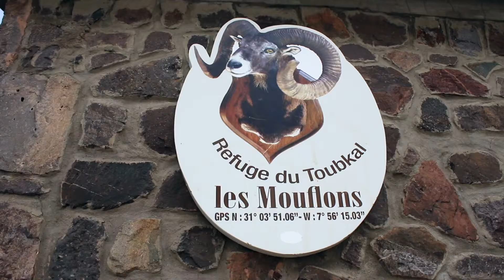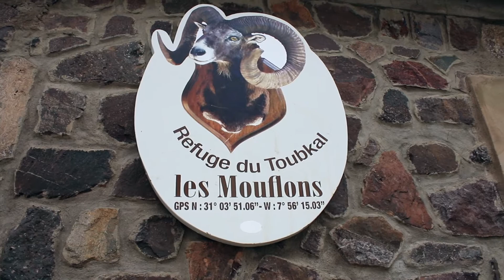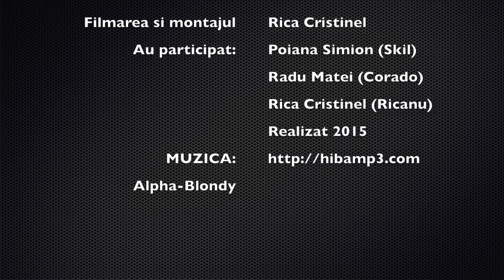Maroc Tubcal Jebel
Aprilie - Mai 2015 am tras o fuga in Maroc...
Sincer mi-a placut, vedeti si voi in acest film.